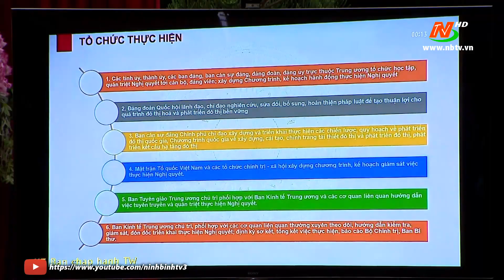Triển khai Nghị quyết đầu tiên của Bộ Chính trị về phát triển đô thị